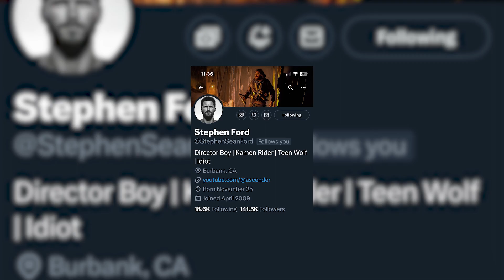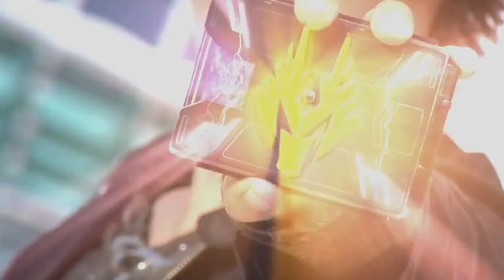Kamen Rider Adaptations EXPLAINED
Hey, remember when Kamen Rider was adapted in the US? Remember when it was adapted AGAIN? Well, I'm here to tell you all about it!

Originally aired on TV2's All Systems Go